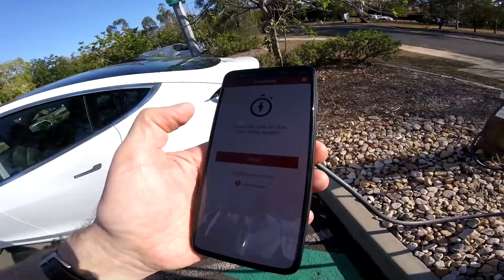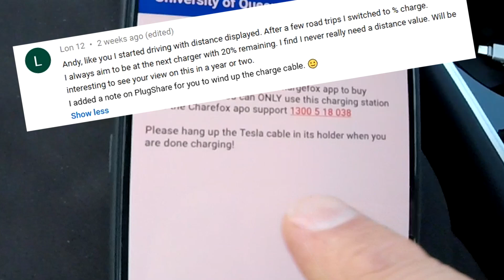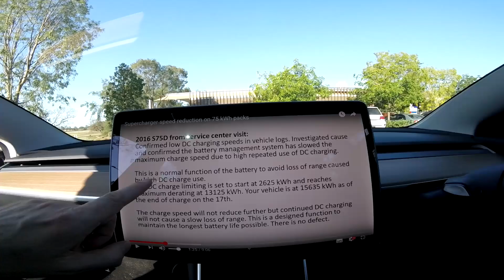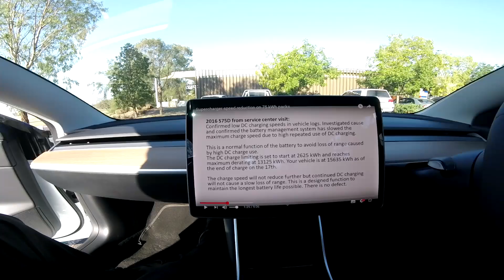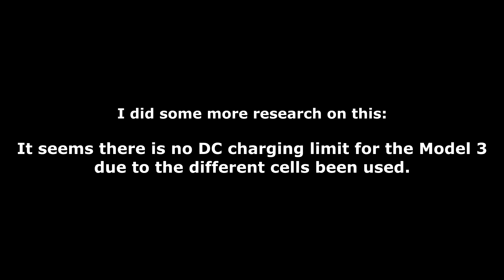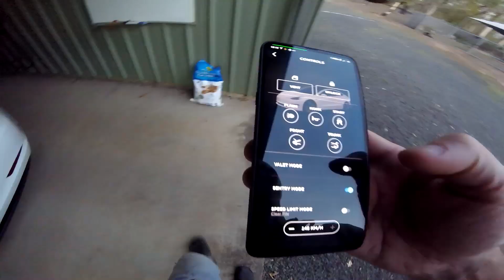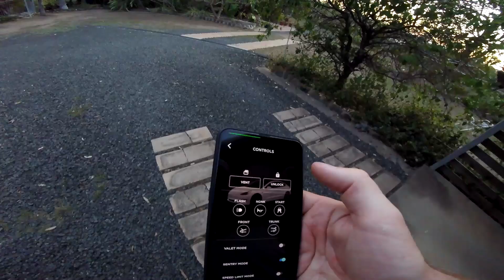EP292 - Will the Model 3 charging speed be limited by too much DC charging?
The Tesla Model 3 Australia Vlog!

Discussing a case in the US where a Model S got only limited SC speed after extensive DC charging sessions. I wonder if slow DC charging counts towards this quota too and if the Model 3 is also affected...

I also test the sentry mode at home as it is not working as deigned right now...

Bjorn Nyland's video, Supercharger speed reduction on 75 kWh packs

I'm on Twitter too: 🐦@Model3AU